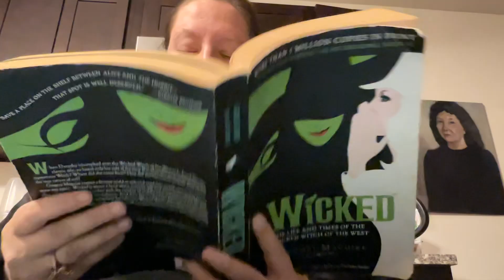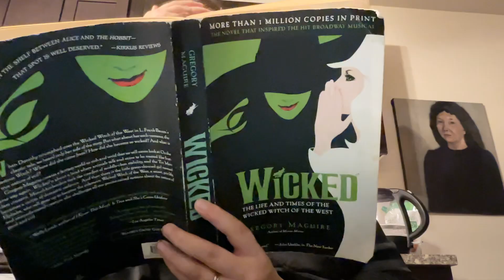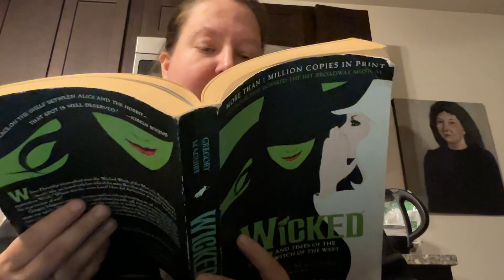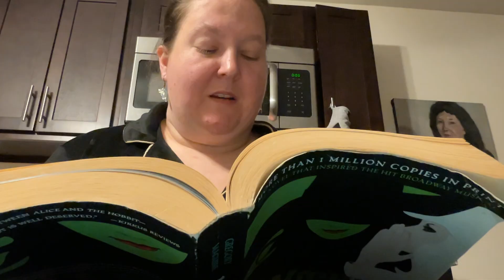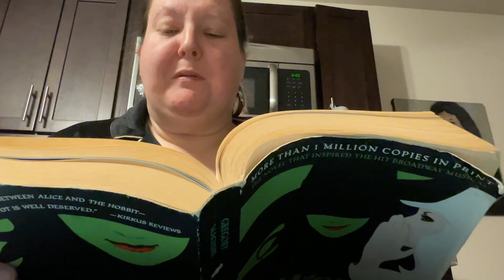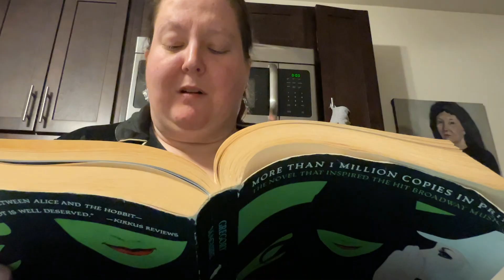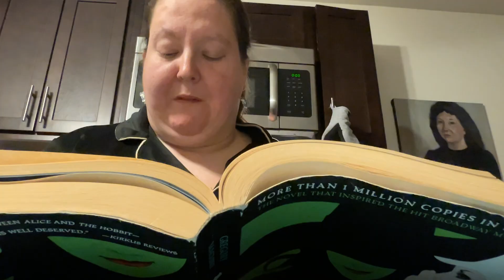Wicked (Gillikin:12)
Dr Dillamond has been murdered.